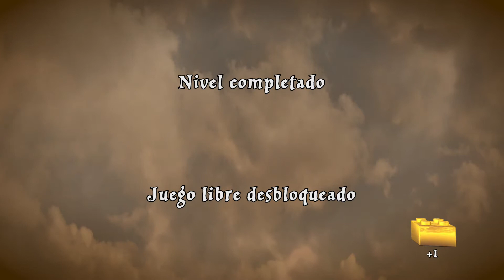De Vuelta Al Colegio [Modo Historia] | LEGO® Harry Potter™ Collection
Lego Harry Potter [Años 5-7], Capitulo 20: De Vuelta Al Colegio (Modo Historia).

Desbloqueos:

👥 Personajes: Dragomir Despard, Albert Runcorn.
🧙‍♂️ Mago Autentico.
👦 1 Alumno en Peligro.
🛡 Escudos de Casa: Gryffindor, Slythering.
🧱 Ladrillos Dorados: 83 /200.